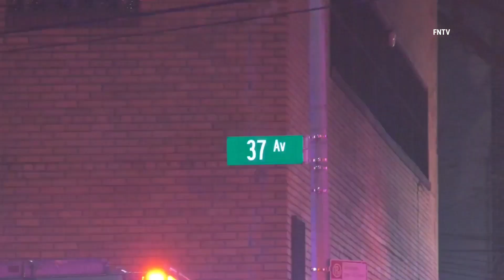5-Alarm Blaze Woodside Queens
Video by Kevin RC Wilson